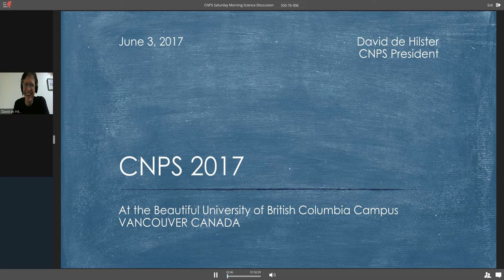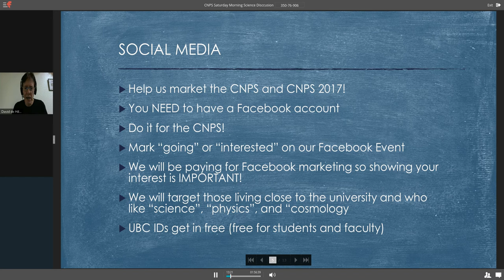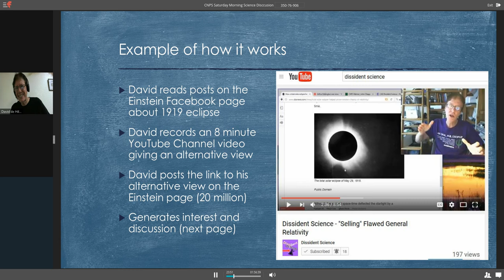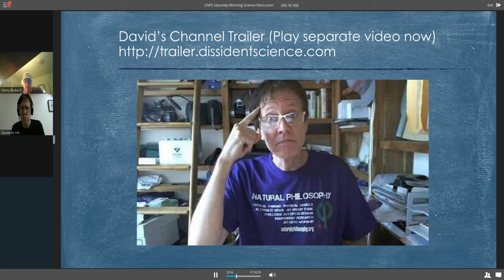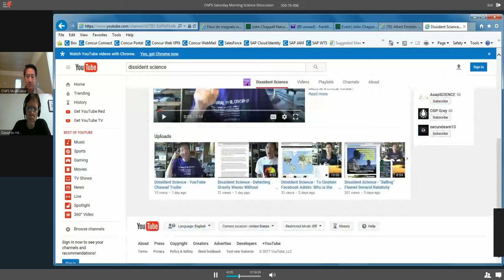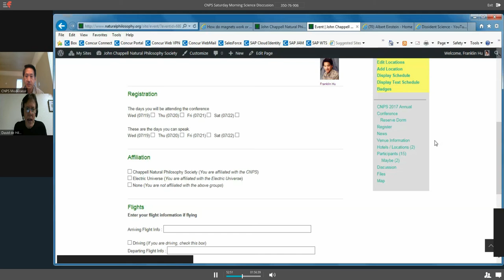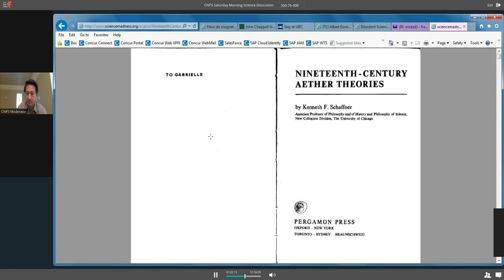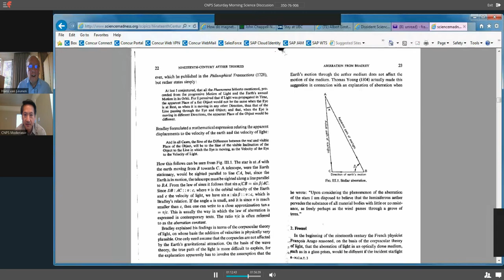CNPS Saturday Morning Science Discussion June 3, 2017